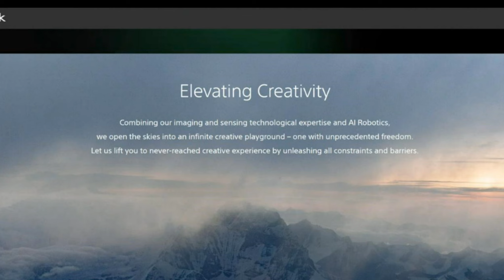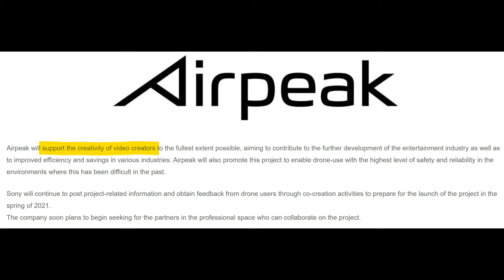SONY DRONE is Coming 2021 | DJI, Watch Out!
Sony Airpeak Drone Project is announced on 9 Nov 2020. It looks like a consumer level drone is coming from Sony. Isn't that exciting? Will their offering be a serious contender to DJI?

My Main Camera
Indoor Lens
Outdoor Lens
My Main Microphone
Lavalier Mic
My Camera External Monitor
My Mobile Phone